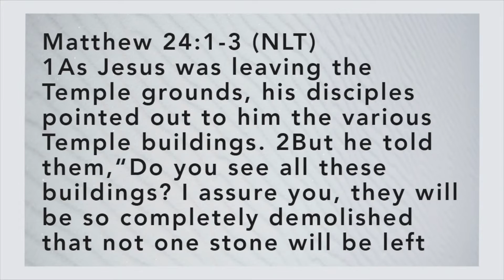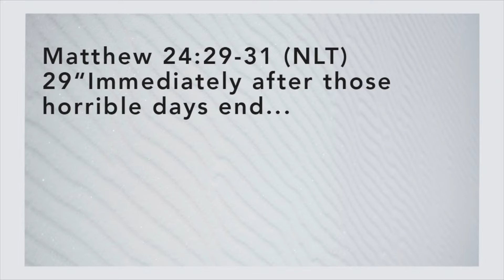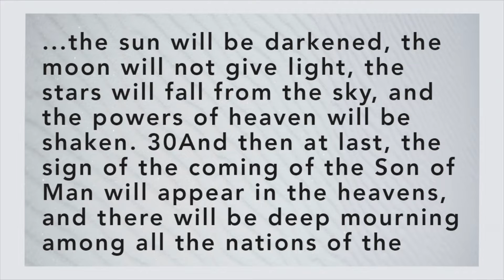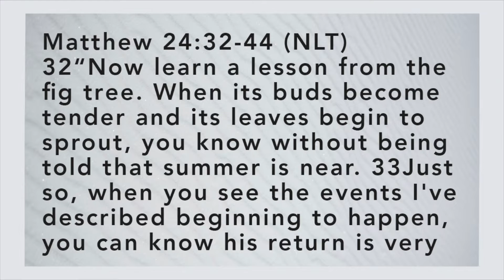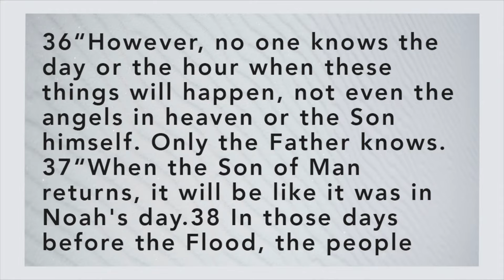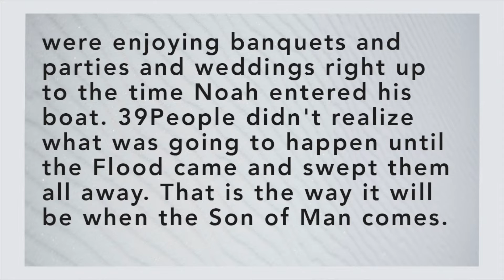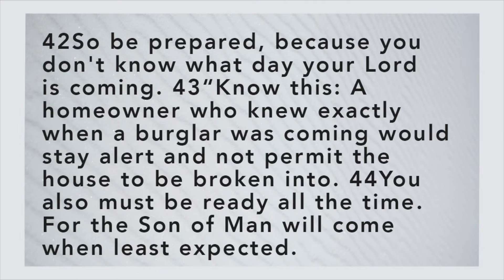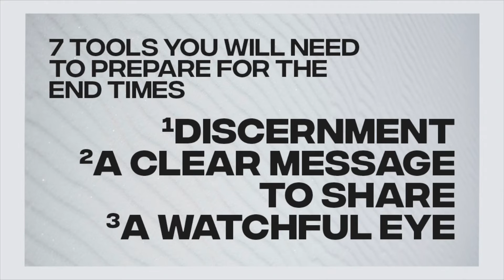Be Prepared - End Game, Week 3 | Church at Home, April 25th 2021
Join us this BEAUTIFUL SUNDAY MORNING as we tune in to our BETTER TOGETHER CHURCH AT HOME service as Pastor Lance shares the Word of God!

Take a moment to stretch, wake up your loved ones, grab a cup of coffee, and send reminders to people from our church community that our service is still happening!

Whether you're standing and lifting your hands, or bundled up on the couch, this is for you!

We're excited to worship with you, to hear the Word of God with you, and to continue to be in community with you during this next season.

Remember, God is good and faithful, and He loves you, right where you are.

We'd love for you to go to our actual page and CLICK that like/follow button!

Sermon Title - Be Prepared, End Game Part 3

Songs:
Forever Reign - Hillsong | CCLI Song # 5639997
There’s No Other Name - Bethel | CCLI Song # 7082460